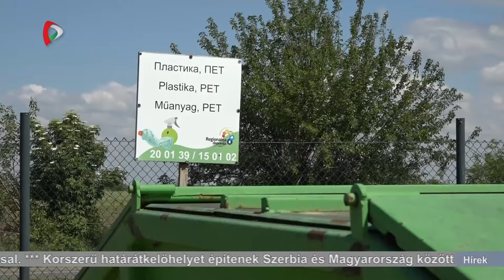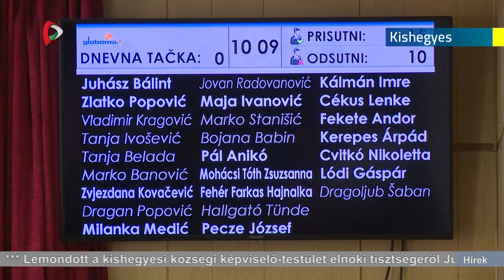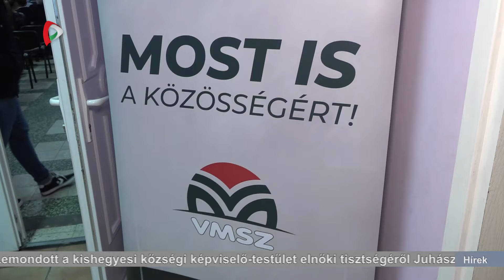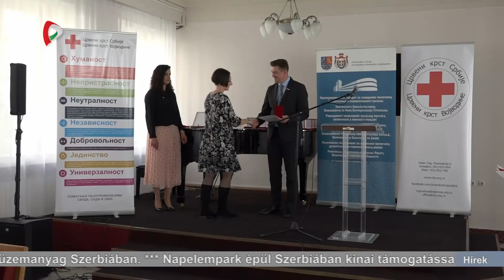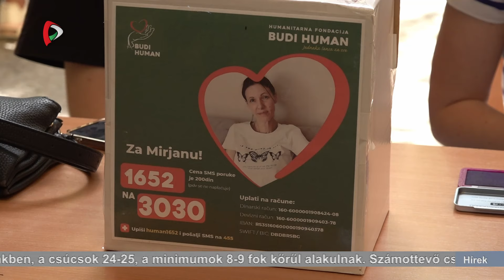Híradó – 2024.05.10. 17.30h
A Híradó főbb témái:
- Az egységes választói névjegyzékkel kapcsolatos módosító indítványokról vitázik a szerbiai köztársasági parlament
- Korszerű határátkelőhelyet építenek Szerbia és Magyarország között - jelentette be Szijjártó Péter
- Hamarosan felújított székházat kap a hódegyházi Szent István Király Hagyományőrző Magyar Művelődési Egyesület
- Nem lesz idén nagy választék az itteni termésű idénygyümölcsökből a piacokon a szélsőséges időjárás miatt
- Jótékonysági sportnapot és koncertet szerveztek a szabadkai Svetozar Marković Gimnázium udvarán
- Kialakult a második és harmadik számú labdarúgó európai kupasorozat döntőseinek névsora is